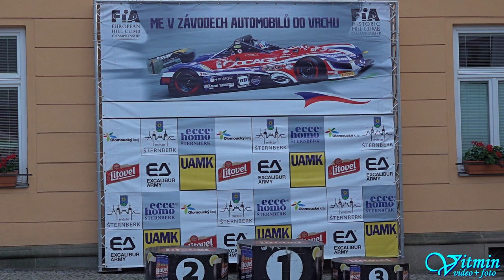František Bauer - MG-UVA Pohl - ME Ecce Homo Šternberk 2021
František Bauer si s vozem MG-UVA Pohl dojel ve třídě HA-C1 v Mistrovství ČR v závodech historických automobilů do vrchu pro třetí místo na ME Ecce Homo Šternberk 2021.